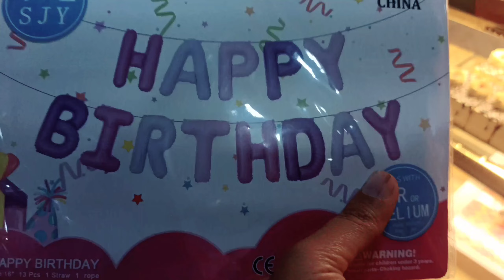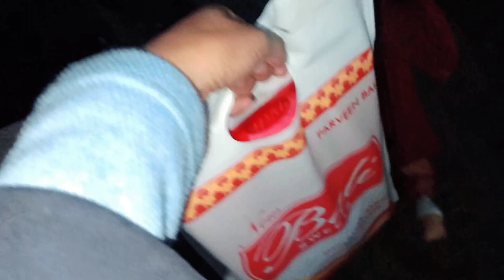Hoor k bday par kiya uske papa ne makeup 😂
Hoor k bday pr kiya uske papa ne makeup 😂